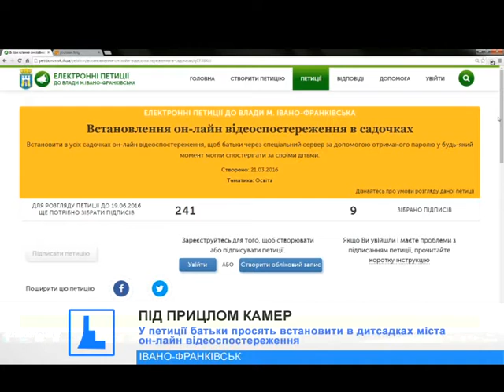Іванофранківські батьки просять встановити в дитсадках міста он-лайн відеоспостереження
Дошкілля під прицілом камер. В Івано-Франківську батьки просять встановити в дитячих садках відеоспостереження.